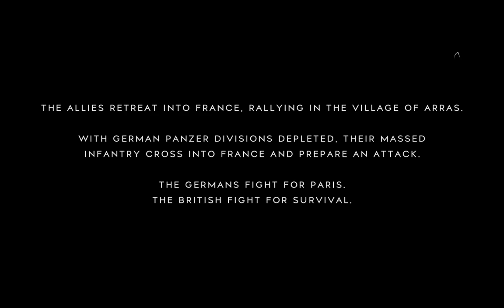Battlefield 5 Good AA gameplay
Good AA play at the end